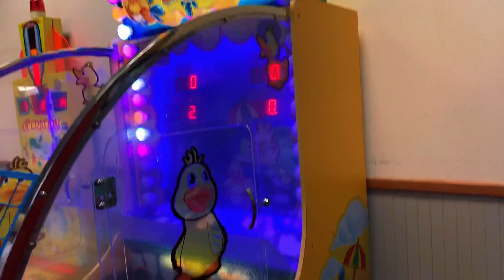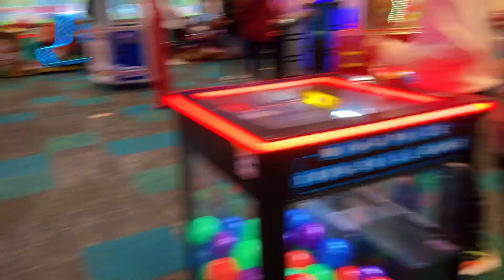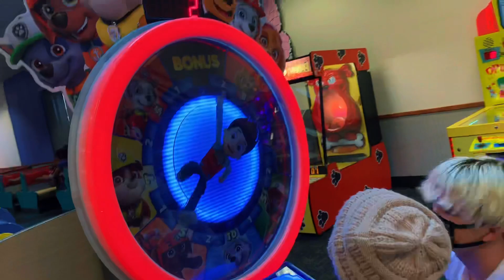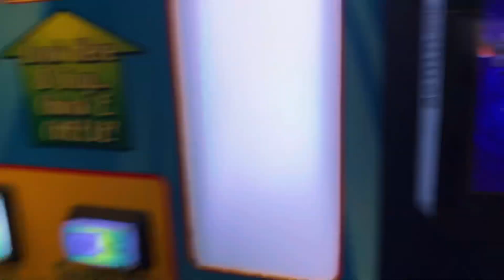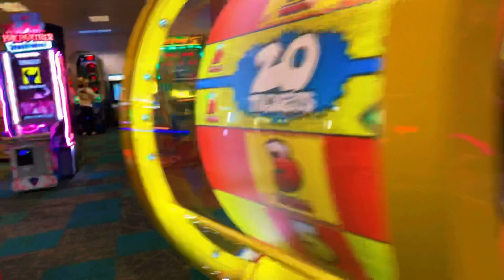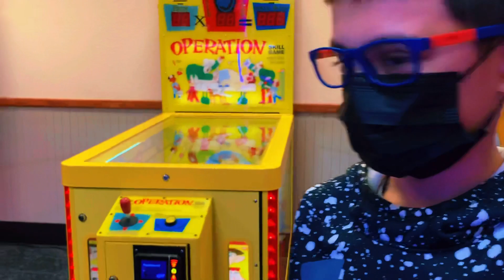Family Fun Day at Chuck E cheese’s funday familyday chuckEcheeses video cute #2021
Twins enjoying the Chuck E Cheese’s .. family day!!